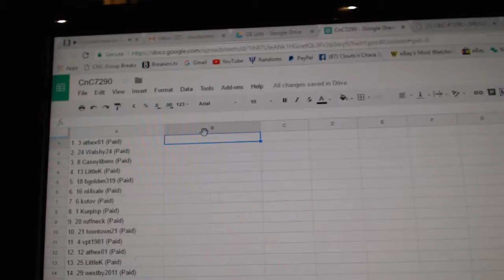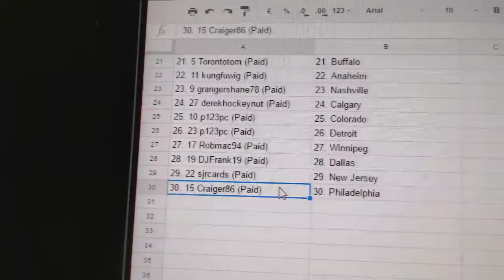Team Randoms - C&C 7290